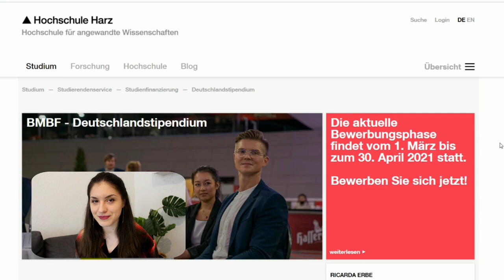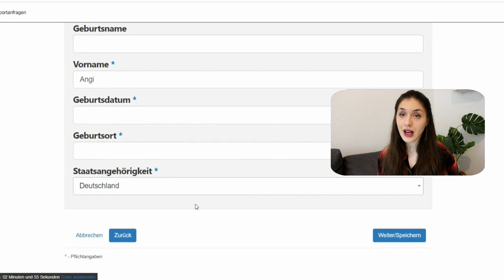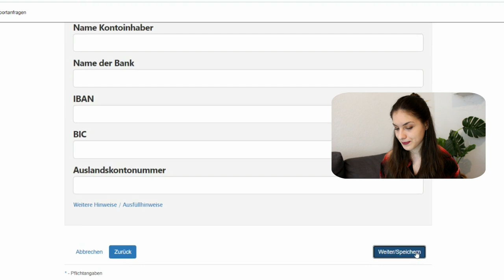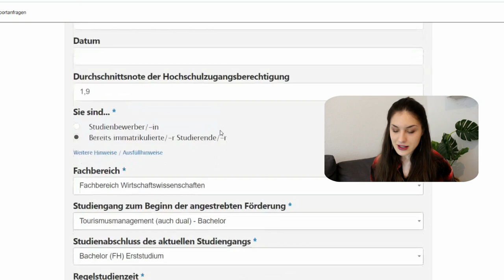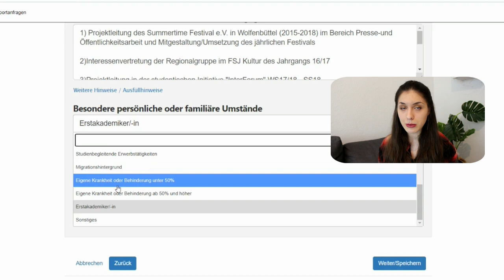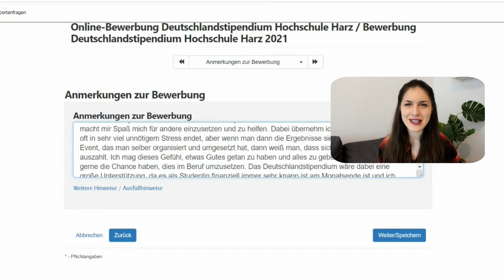Deutschlandstipendium – Meine ERFAHRUNGEN, Tipps für BEWERBUNG & AUSWAHLVERFAHREN! [Hochschule Harz]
Ihr wollt eine Bewerbung für das Deutschlandstipendium abschicken? Ich erzähle euch von meinen Erfahrungen, teile meine Bewerbungstipps, Infos zum Bewerbungsprozess und Auswahlverfahren mit euch!

INHALTE:
Ich selbst war 3 Semester lang Stipendiatin des Deutschlandstipendiums an der Hochschule Harz! Da sich in meinen Augen viel zu wenig Studierende auf das Stipendium bewerben, möchte ich heute von meinen Erfahrungen mit der Förderung berichten! Ich erzähle euch warum ihr euch für das Deutschlandstipendium bewerben solltet und gehe den Bewerbungsprozess Schritt für Schritt mit euch durch! Darüber hinaus gebe ich euch Tipps fürs Bewerben und erkläre euch anhand meiner Informationen wie das Auswahlverfahren funktioniert und was es dabei zu beachten gibt, um das Stipendium zu erhalten! Ich möchte euch alle dazu ermutigen euch auch für das Deutschlandstipendium zu bewerben, da es eine tolle Möglichkeit ist, das eigene Studium zu finanzieren!

KAPITEL:
00:00 - Intro
00:54 - Warum erzähle ich euch vom Deutschlandstipendium?
02:06 - Meine Erfahrungen mit dem Deutschlandstipendium
02:47 - Was ist das Deutschlandstipendium und welche Förderung umfasst es?
04:27 - Bewerbung für das Deutschlandstipendium im Online-Portal
10:45 - Tipps für den Bewerbungsprozess / Informationen zum Auswahlverfahren
13:48 - Outro

Hey ich bin Angi und das ist mein Kanal Easy Ambitious!
So komisch wie das klingen mag, bin ich liebend gerne produktiv und hilfsbereit! Ich befinde mich aktuell zwischen Abschluss meines Bachelors und kurz vor dem Berufseinstieg nach dem Studium! Bei mir findest du Tipps rund um die Themen Organisation, Motivation, Studium, Arbeit & Karriere!

► Hier könnt ihr euch an der Hochschule Harz für das Stipendium bewerben
► Lass mir gerne ein Kommentar da über die Themen, die dich interessieren und die Fragen, die ich dir beantworten soll!

Grafiken erstellt mit Canva. Dieses Video enthält keine Werbung und steht in keiner Verbindung zu dem Bundesministerium für Forschung und Bildung, dem Deutschlandstipendium oder der Hochschule Harz. Alle Aussagen in diesem Video sind lediglich Empfehlungen auf Basis eigener Erfahrungen.